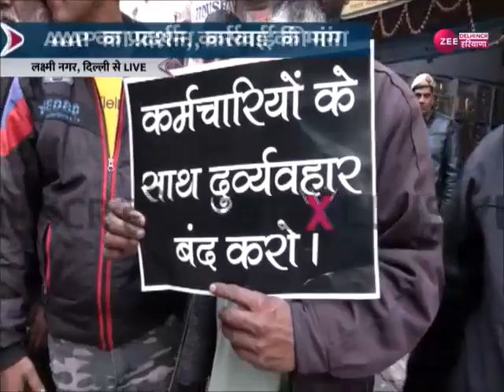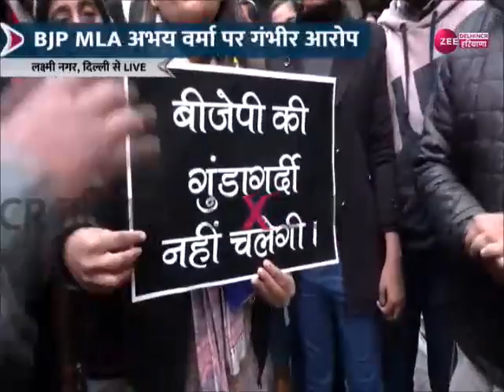Breaking News: लक्ष्मी नगर में AAP का प्रदर्शन,देखिए LIVE तस्वीरें | Delhi | Latest News